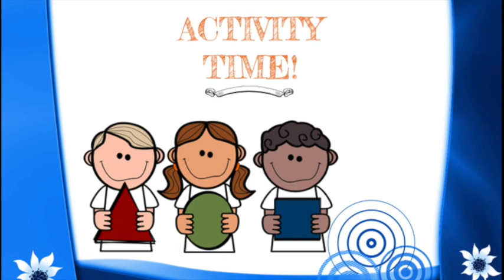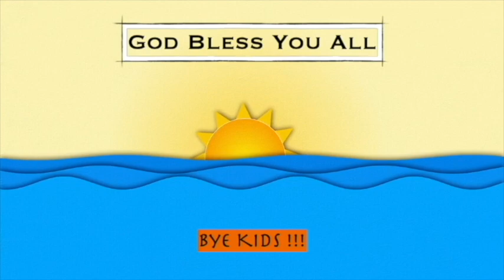"Patience" - The fruit of the Spirit, 10Oct2020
This video teaches Sunday school children about having "Patience" as the fruit of the Spirit. It includes song, message, craft.